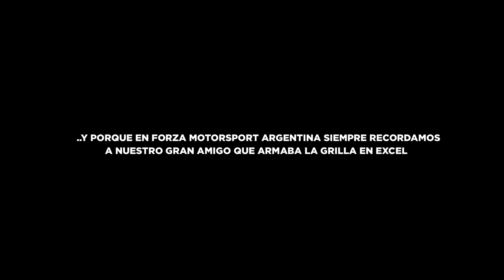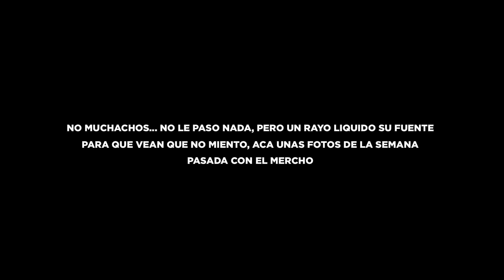Barbie TT WINS!! | Forza GT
Resumen Cachengue de la Fecha 8 en Sonoma del Torneo FORZA GT de la Comunidad

🔹Forza Motorsport Argentina

🎮 Xbox Live: SeekerS117

📁Especificaciones / Specs📁

            🕹XBOX ONE🕹

🔹SOCIAL